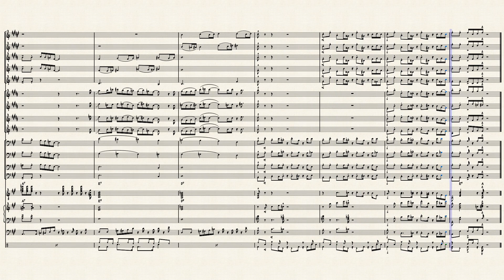Blues Against The Machine (I Think Your Dog Has Worms) by Rusty Toots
This is a funky straight up blues tune that I've had bouncing around for a while. Built around a steady, mechanical riff laid out in the bass guitar and guitar, this work features plenty of soli playing throughout the different sections.  The "smeary" main theme, introduced by alto and bari sax in unison, is later picked up by the rest of the section as well as the trumpets in the playout at the end.  The saxophones in particular are strongly encouraged to make the most out of the bends, scoops and dips as indicated. There is an open solo chorus for a guitar solo.  This tune has gone by many names in my mind over the years (Texas Trout, Rudie-Nudie Blues, I Think Your Dog Has Worms), but have at last settled on Blues Against The Machine for the main title, as I think this captures the contrast between the bluesy tune with the machine-like riff.

This score is available to download.